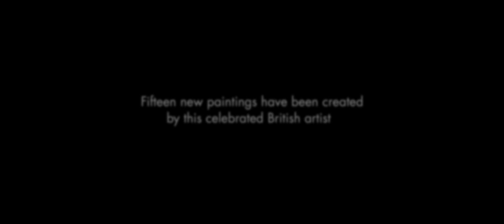Peter Shackleton Exhibition 2019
Peter Shackleton's first exhibition in over twenty years at Blackmore Gallery October 2019